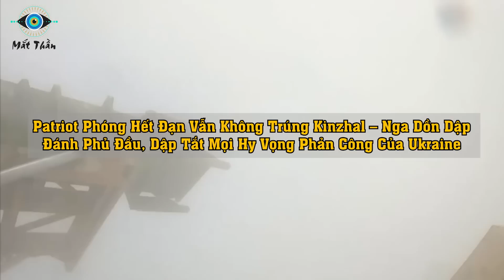Patriot Phóng Hết Đạn Không Trúng Kinzhal! Nga Dồn Dập Đánh Phủ Đầu Dập Tắt Mọi Hy Vọng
⊙ Cảm ơn bạn đã xem video: Patriot Phóng Hết Đạn Vẫn Không Trúng Kinzhal – Nga Dồn Dập Đánh Phủ Đầu, Dập Tắt Mọi Hy Vọng Phản Công Của Ukraine
Các bạn thân mến! Còn nhớ rằng cách đây ít lâu, TT Nga V. Putin đã từng nói rằng Nếu Mỹ cung cấp Patriot cho Ukraine – cứ để họ làm. Chúng tôi cũng sẽ bẻ gãy tên lửa Patriot như những hạt dẻ. Quả thực, khí tài phòng không tân tiến này không có đất dựng võ ở chiến trường Ukraine, bởi vì tên lửa siêu thanh Kinzhal đã biến chúng thành một phần cứng quân sự vô dụng. Từ đó, kế hoạch phản công của chính quyền Kiev cũng đổ bể khi quân đội Nga - bằng việc gia tăng các cuộc không kích, cho thấy rõ mục tiêu của họ - đó là phá hủy các cơ sở lưu trữ đạn dược, vũ khí và thiết bị quân sự phương Tây cung cấp cho Kiev.